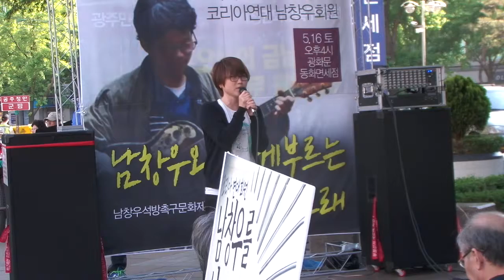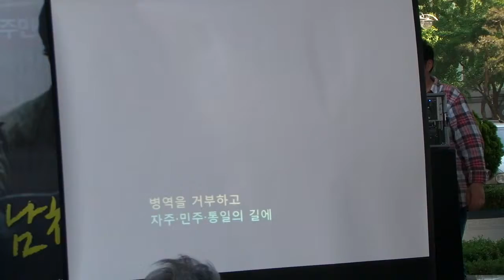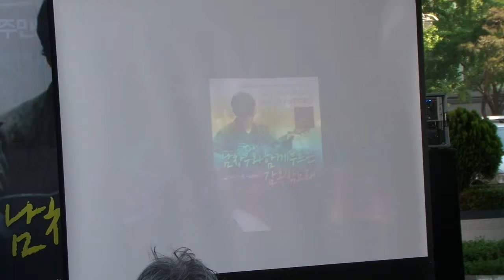남창우동지석방,국가보안법폐지집회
차 한잔값으로 제18대대선선거무효소송 cms 가입하기!!

침몰하는 대한민국호 - 개정증보판 2판
18대 대선은 합법으로 위장한 개표조작 선거였다!!

이상한 관악구선관위, "자유로운 취재를 방해?" 위원장이 시간을 지정해주면 그때만 취재해라?"

4.29 재보선 성남중원구는 단 한 표도 적법한 공표가 안되었습니다(개표관람후기)

4.27보궐선거 또 다시 조작질한 것이 아닌가? 선거인 수와 투표수는 변할 수 없는 것이거늘, 어찌 20분만에 이렇게 조작질을 할 수 있는가?

4.29 보궐선거 부정선거 의혹을 짚어본다!! 선거인수와 투표수가 시간마다 다르다는 것을 부정선거의 핵심 증거가 될 것이다.

박근혜대선 ‘비밀 캠프’ -“선관위 들어오기 전 인터넷 선 끊고 자료 치웠다” 공직선거법공소시효6개월운운하는데~~!!18대대선선거무효소송에첨부할수있다.

며칠전 5월 7일 있었던 영국 총선 수개표 개표 현장
영국이 전자개표기 못 만들어서 손으로 개표할까요 ?
전자개표기( 투표지 분류기 )폐지는 부정개표를 원천적으로막는 방안입니다,투표소개표는 한민족의 과업이 되었습니다